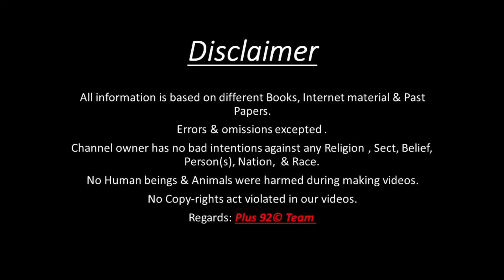Taxila | Buddha |Buddhist | Gandhara Civilization | GuruNanak | UNESCO World Heritage Site |Wah cant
Exploring Taxila | Buddha | Gandhara Civilization | 1st University of the World | Maurya dynasty | Panja Sahib HasanAbdal | H.I.T | H.M.C | POF WAH | Mughal Gardens Wah | UET Taxila